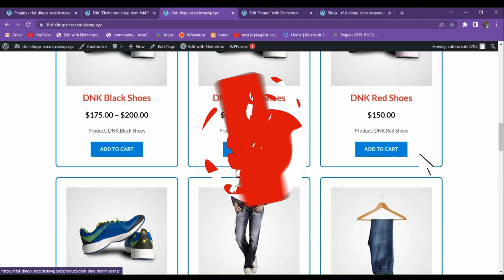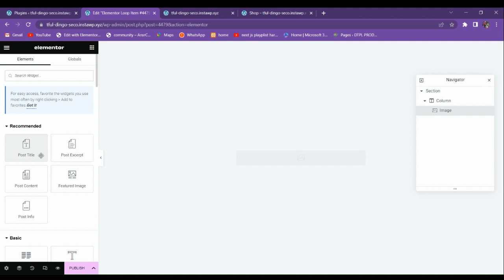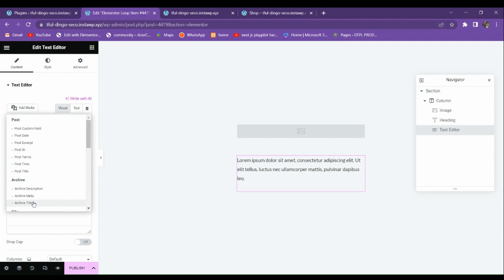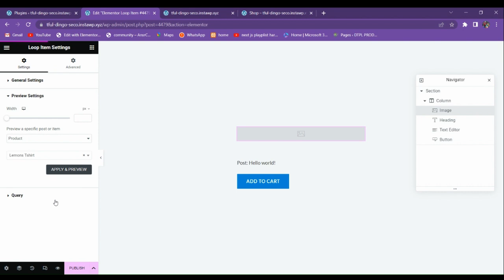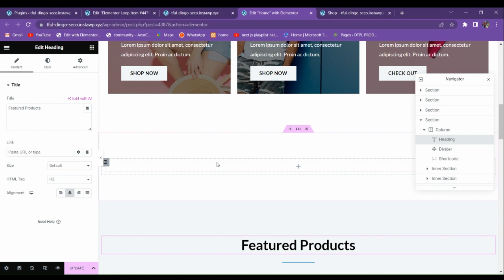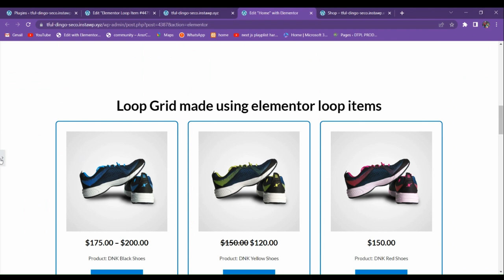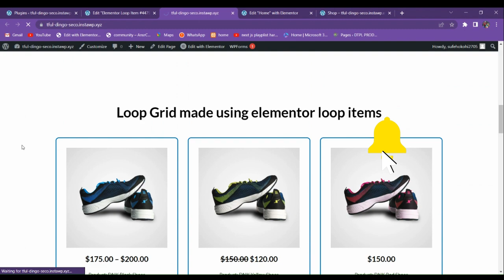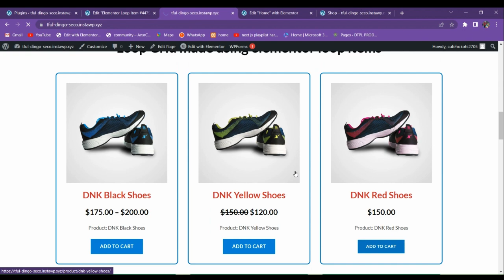Make Custom WOOCOMMERCE PRODUCT Grid using ELEMENTOR LOOP GRID | Wordpress Tutorial 🔥🔥🔥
To create a WooCommerce product grid using Elementor's Loop Grid, follow these step-by-step instructions:

Step 1: Install and Activate the Required Plugins
- Ensure that you have the WooCommerce plugin and the Elementor page builder plugin installed and activated on your WordPress website.

Step 2: Create a New Page or Edit an Existing Page
- Go to your WordPress dashboard and navigate to "Pages" to either create a new page or edit an existing page where you want to display the product grid.

Step 3: Launch Elementor Editor
- Once you are on the page editor screen, click on the "Edit with Elementor" button. This will launch the Elementor editor interface.

Step 4: Add a Section
- In the Elementor editor, click on the "+" button to add a new section to your page. Choose the desired column structure for your grid layout. For example, you can select a two-column layout.

Step 5: Add the Loop Grid Widget
- Within the newly created section, click on the "+" button again to add a new widget. Search for "Loop Grid" and select it.

Step 6: Configure the Loop Grid Widget
- In the Loop Grid settings panel, you will find various options to customize your product grid. Here's how to configure it step by step:

  a. Select the "Post Type" as "Products".
  b. Adjust the number of products to display per page by setting the "Posts Per Page" option.
  c. Set the desired order and sorting criteria for your products under the "Order By" and "Sort Order" options.
  d. Customize the layout and appearance of your grid by modifying the "Columns," "Column Gap," and "Pagination" settings.
  e. Enable the "Enable Query Control" option if you want to allow visitors to filter products based on different parameters.

Step 7: Design and Style the Grid
- Now, you can design and style the product grid to match your website's aesthetics. Customize the typography, colors, spacing, and other design elements using the options available in the Elementor editor.

Step 8: Add SEO Content
- To optimize your product grid for SEO, ensure you include relevant content on the page. This can be done by adding introductory text, product descriptions, and other related information. Make sure to use targeted keywords naturally within the content while maintaining readability and providing valuable information to users.

Step 9: Publish the Page
- Once you are satisfied with the design, layout, and SEO content, click on the "Publish" button to make the page live on your website.

By following these steps, you can create a WooCommerce product grid using Elementor's Loop Grid widget while incorporating SEO-friendly content to enhance your website's visibility in search engines.